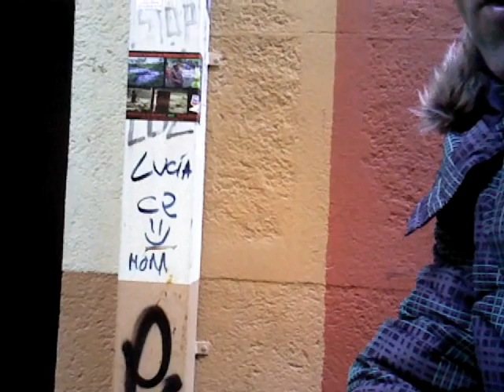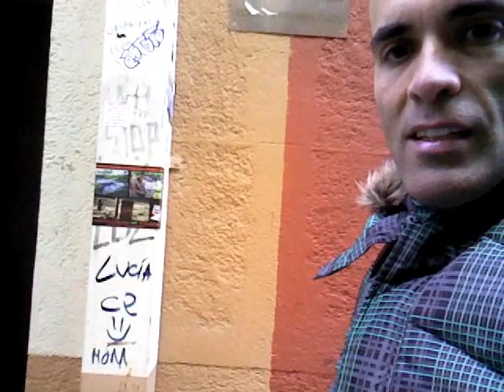LAS SUPUESTAS NIÑATADAS DEL CUÑI EL MISERIA ....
PONE  LUCIA  C 2  (COMO DE 2) LA CARA SONRRIENTE Y  MOM..

EL MENSAJE DEDUCIMOS QUE ES ...

 QUE RISA QUE LUCIA ES MADRE DE DOS NIÑOS !!!

 COMO RESULTA SERLO EN REALIDAD.

 Y EL NUESTRO ES ...
 Y QUE PENA QUE EL PADRE ES SU CUÑADO UN SUPUESTO ENCULADORE
 ENCOCATO  INMORAL Y ENFERMIZO JAJJAJA